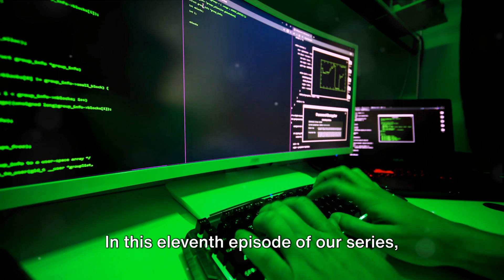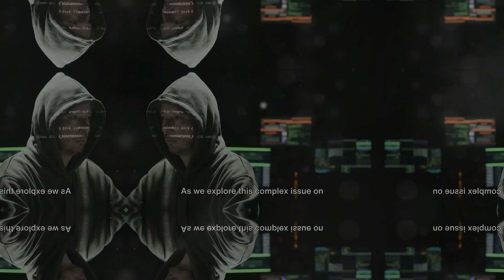Episode 11 - EternalBlue: From NSA Tool to Global Cyber Threat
In the eleventh episode of ""CyberGuardian360,"" we delve into the intriguing and complex story of EternalBlue, a powerful cyber exploit that has played a pivotal role in some of the most significant cyber attacks since 2017. This episode uncovers the origins of EternalBlue, initially developed by the United States National Security Agency (NSA) for surveillance purposes, and its subsequent leak by the group known as the Shadow Brokers in 2017, which led to its widespread misuse by cybercriminals around the globe.

The narrative explores how EternalBlue targets a vulnerability in Microsoft's Windows operating systems, enabling attackers to execute remote commands on affected systems. This capability made it an exceptionally potent tool for spreading malware, particularly ransomware, as seen in the devastating impacts of the WannaCry attack in May 2017 and the subsequent NotPetya attack, which collectively caused unprecedented disruption and billions of dollars in damages across multiple countries.

EternalBlue: From NSA Tool to Global Cyber Threat"" addresses the critical challenge EternalBlue represents in cybersecurity: the delicate balance between developing cyber weapons for national security purposes and the risks associated with these tools falling into the wrong hands. As the episode concludes, it invites viewers to consider the responsibility and ethics involved in cyber warfare and the broader implications of such exploits on the overall security of the internet. The show encourages audience participation, asking viewers to share their thoughts on how the existence of tools like EternalBlue affects global cybersecurity. ""CyberGuardian360"" continues its journey through the most significant cyber threats and their wider implications, offering insightful analysis and fostering important discussions about the challenges and strategies in safeguarding our increasingly interconnected digital world.

OUTLINE:

00:00:00 Introduction to EternalBlue
00:00:15 Origin and Leak of EternalBlue
00:00:32 Vulnerability and Malware Spreading
00:00:45 Impact of EternalBlue
00:01:06 The Challenge of Cyber Weapons
00:01:19 Ethical Questions and Conclusion